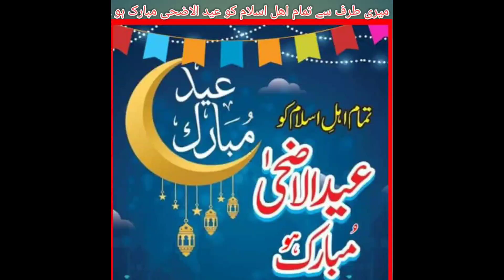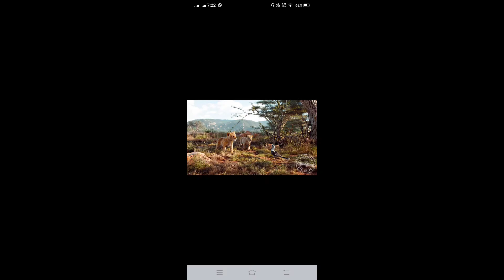MALANGI (Film Review) ملنگی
Film Review of Pashto movie MALANGI, Releasing on 11, August 2023 at Picture House Cinema Peshawar & Afshan Cinema Karachi.